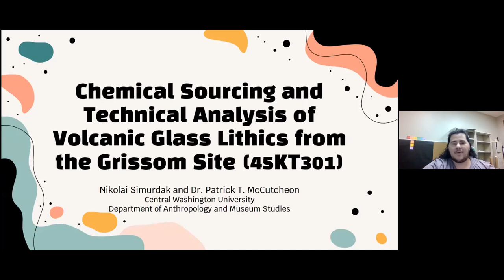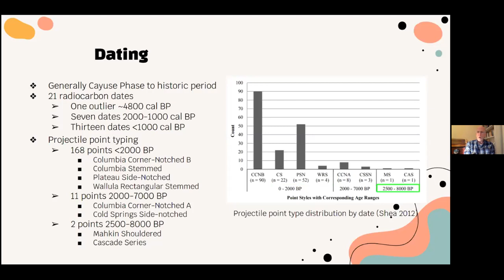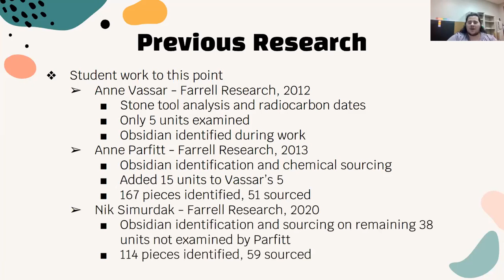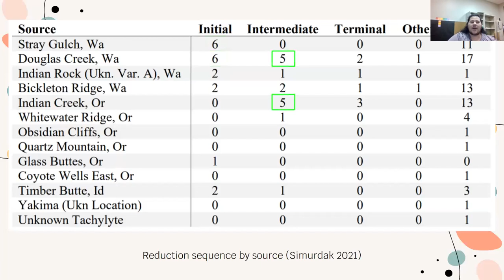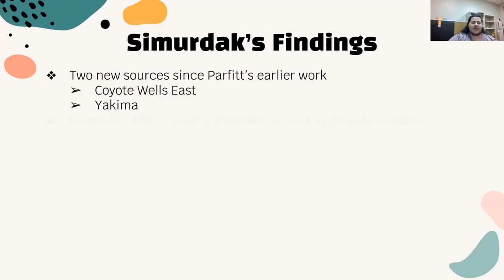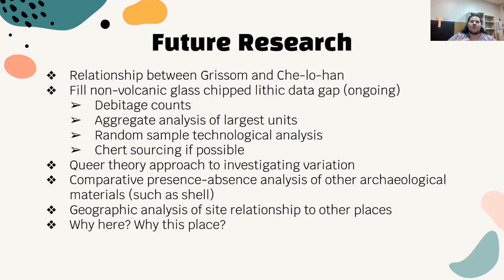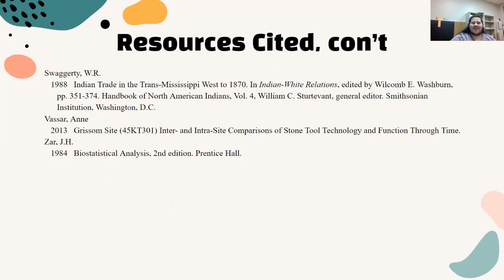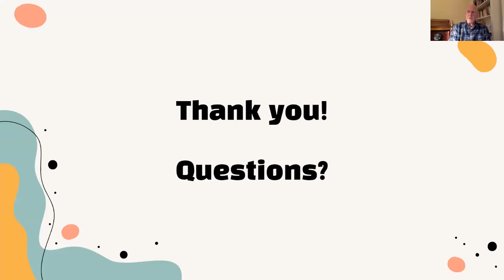OAS General Meeting, Speaker: Nik Simurdak January 4, 2022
Nik Simurdak with support by Dr. Patrick T. McCutcheon.
“Chemical Sourcing and Technical Analysis of Volcanic Glass Lithics from the Grissom Site (45KT301)”